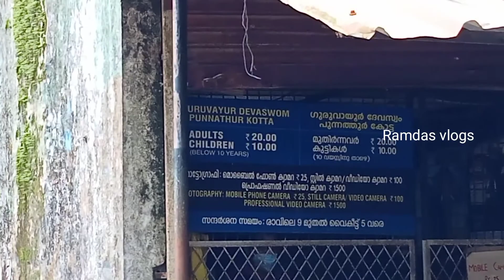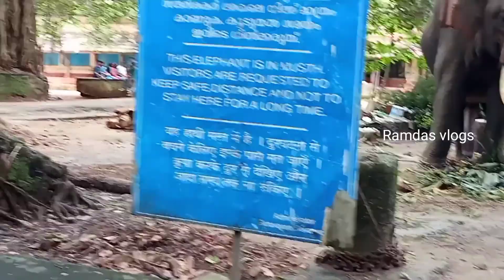പുന്നത്തൂർ ആന കോട്ട യെ കുറിച് അറിയേണ്ടതെല്ലാം Elephant sanctuary guruvayur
കേരളത്തിൽ ഏറ്റുവും കൂടുതൽ ആനകൾ ഒരുമിച്ചുള്ള സ്ഥലംannakotta